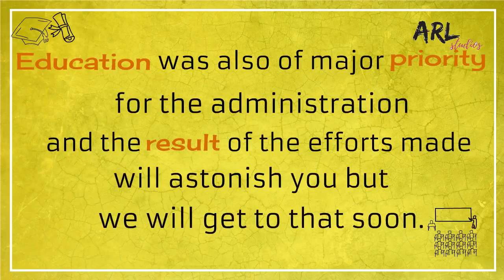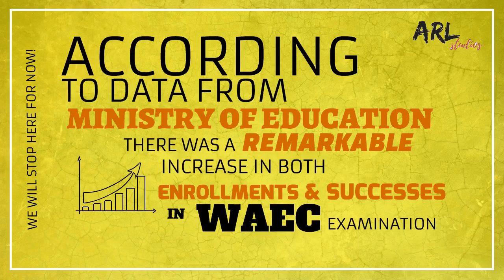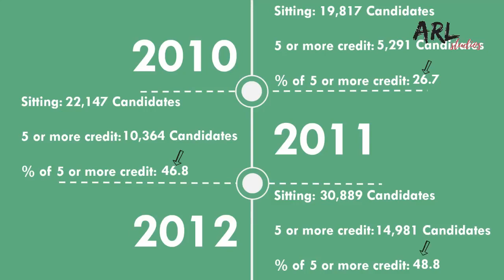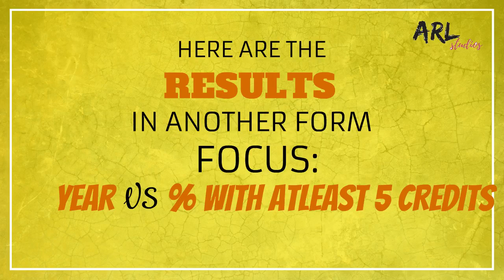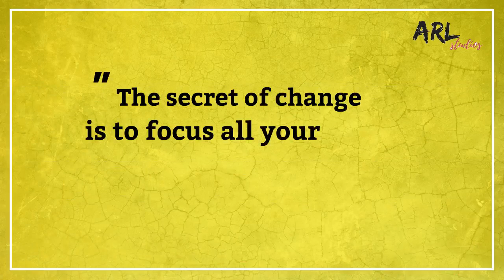Vice Admiral Murtala Nyako Explainer Video On Education_Whiteboard Videos